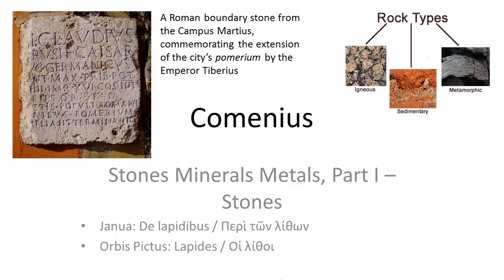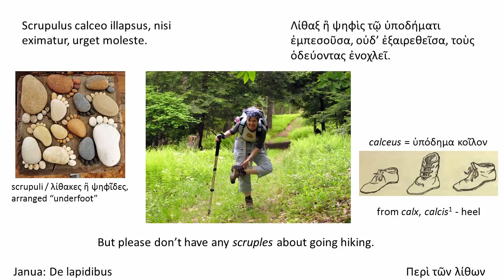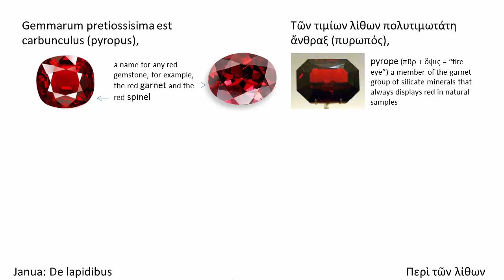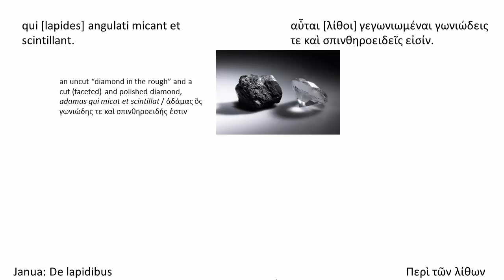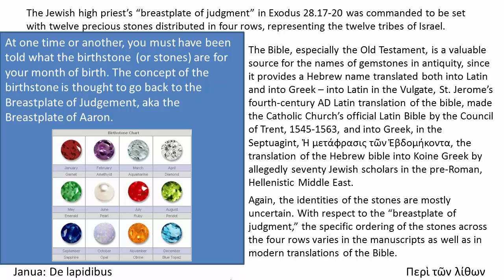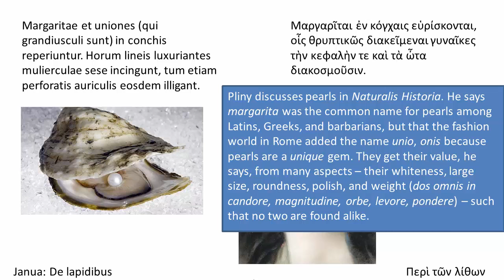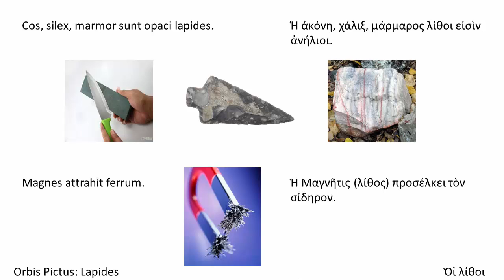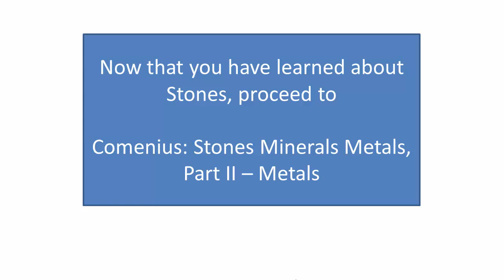Comenius Stones Metals Metals, Part I - Stones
John Amos Comenius's Janua Linguarum Reserata and Orbis Sensualium Pictus (Latin with Greek translation), Stones Elements Minerals, Part I - Stones. You can get the PowerPoint and an MP3 (The PowerPoint contains credits for pictures grabbed from the internet.)